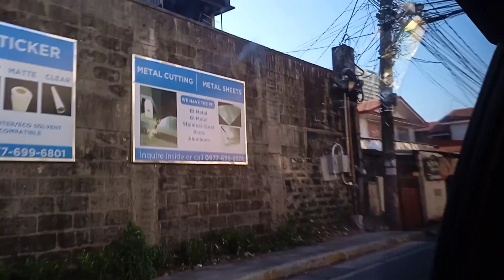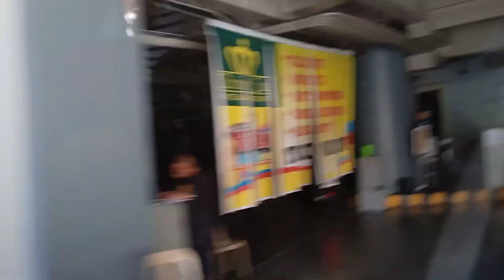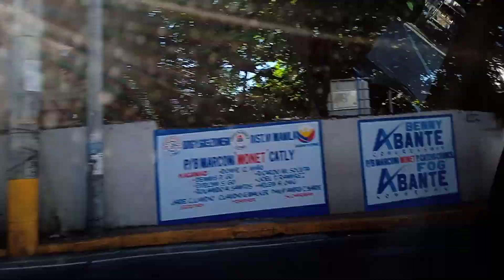Bago Bantay ➡️ Sta Mesa Manila joyride (May 4, 2024) part 3